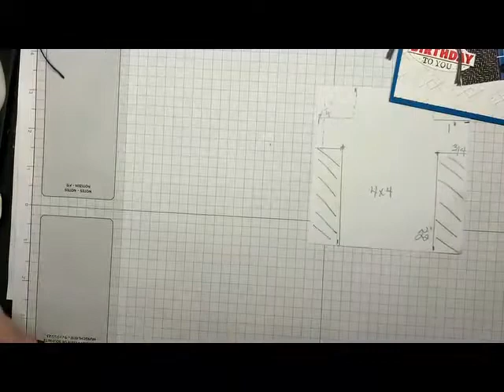Small shirt card made without Dies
This video tutorial describes how to make a small shirt card without the use of dies.  I use a template which indicate the cutting and folding areas on a 4 by 4" piece of (Stampin' Up) Well Suited Designer Series Paper.  This template will be on my blog starting Sunday, March 28, 2021.
Measuring is done using a standard ruler with pencil marks made on the wrong side of the pattern paper.  Areas are cut out using a Stampin' Up Trimmer.
The completed shirt is added to the front of an A2 card.  The top fold card base is Night of Navy card stock, layered with Basic White card stock embossed with the Absolutely Argyle embossing folder.
Stampin' Up products are used exclusively for making this card. Most supplies below can be purchased through my On-Line store

Supplies Used:
Handsomely Suited Stamp set: 154444
Well Suited  DSP 4 by 4"
Well Suited DSP 1/4 by 4" for button tab
Scrap of DSP for faux pocket
5 Basic black buttons die cut using Well Dressed Dies

Ruler
Pencil
Stampin' Up Trimmer 152392
Night of Navy card base 4 1/4 by 11" scored at 5 1/2" to form a top fold card 100867
Basic White card stock 4 by 5 1/4" embossed with Absolutely Argyle Embossing Folder
Basic White card stock 4 by 5 1/4"  for inside
Scrap of Basic White for sentiment
Basic Black Card stock 121045
Well Suited Designer Paper 154562
Suit and Tie Dies 154322
Stitched Oval Dies - to die cut sentiment  152323
Night of Navy Baker's Twine (Well Suited Twine Combo Pack) 154566
Dimensionals (Mini)  144108
Glue dots 103683
Tombo Glue 110755
Paper Snips 103579
Absolutely Argyle Embossing Folder 151590
Night of Navy Ink 147110
Night of Navy Stamp n Write marker 147158 (Neutrals)
Poppy Parade Stamp n Write marker  147157 (Brights)